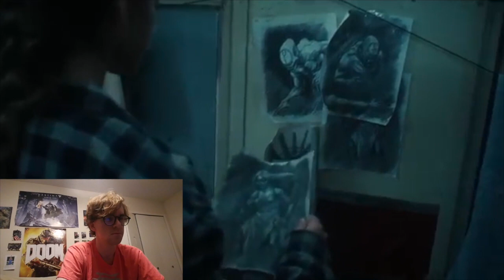Primal Reacts to Crypt TV's The Girl in the Woods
Finally back with more Crypt TV reactions after my incident in the Fall with them. Figured I'd do so with the sequel of the one I did more of an actual reaction to. Footage used belongs to Crypt TV. Hope Y'all Enjoy. Link to The Girl in the Woods